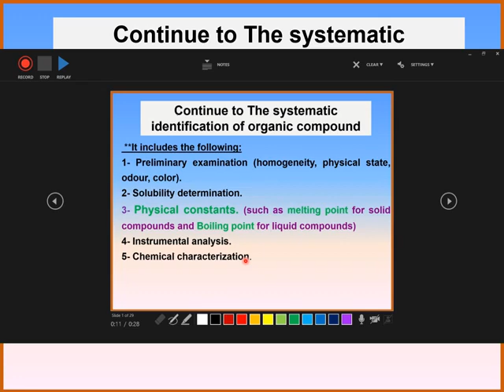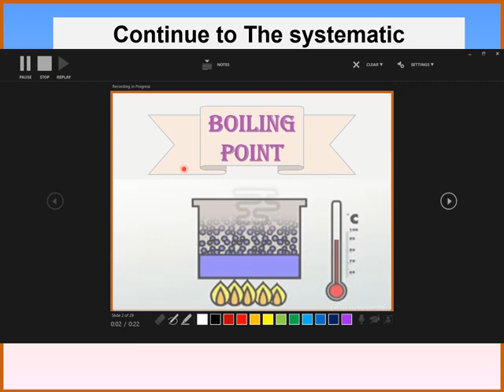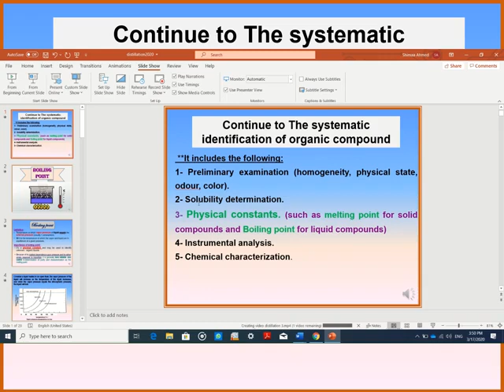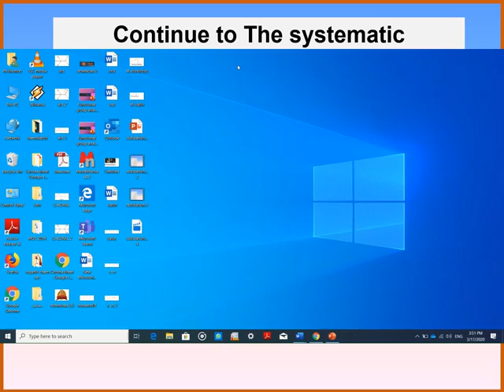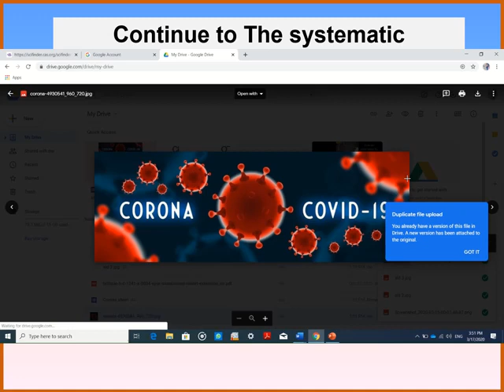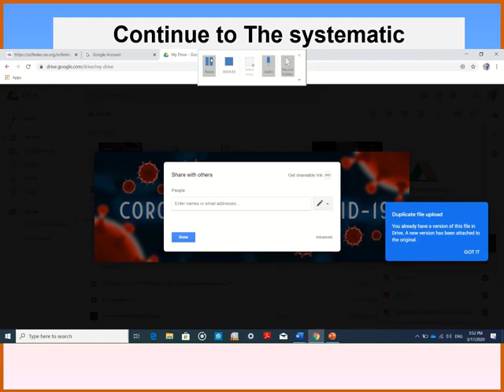Recording from powerpoint and uploading to google drive